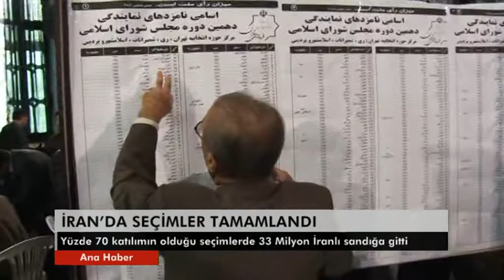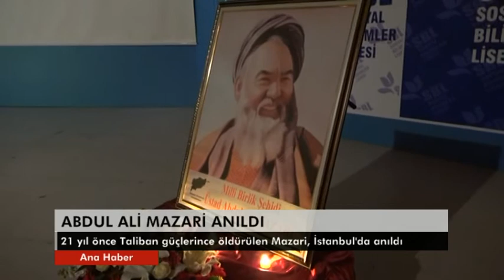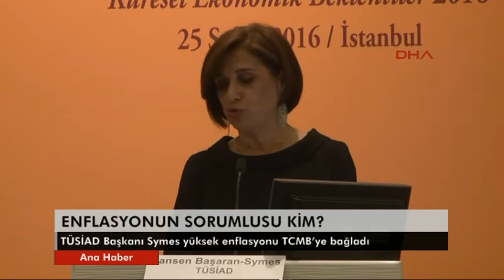27 Şubat 2016 Cumartesi Ana Haber Bülteni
27 Şubat 2016 Cumartesi Ana Haber Bülteni